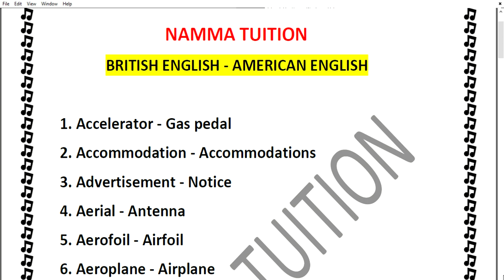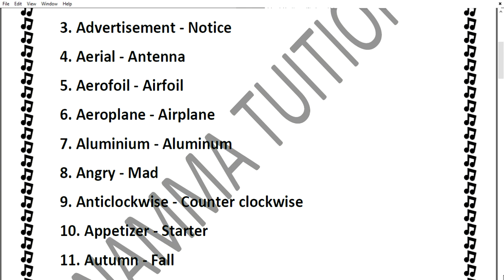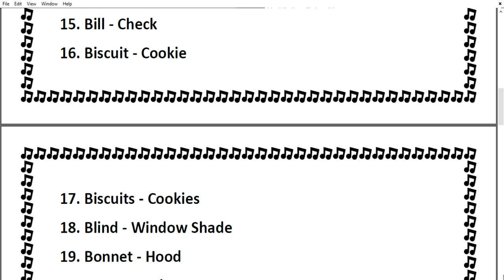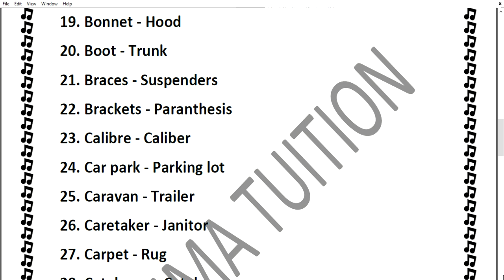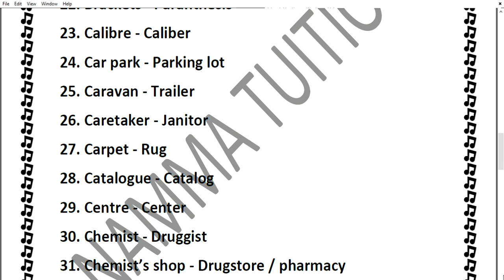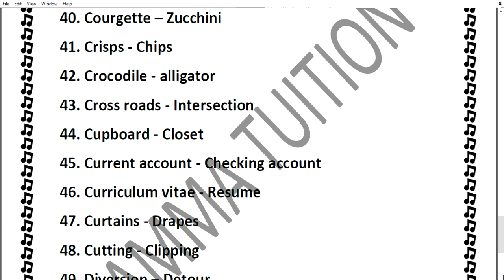Important BRITISH ENGLISH and AMERICAN ENGLISH for 9TH,10TH,11TH AND 12TH/@nammatuition /Grammar/